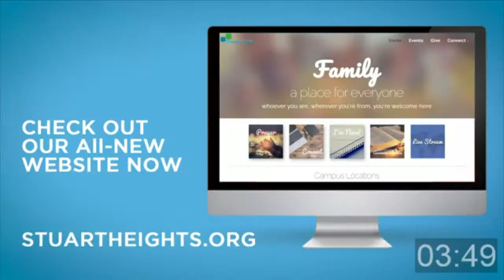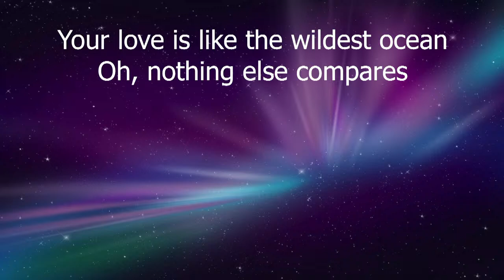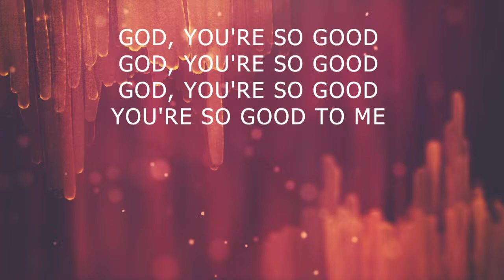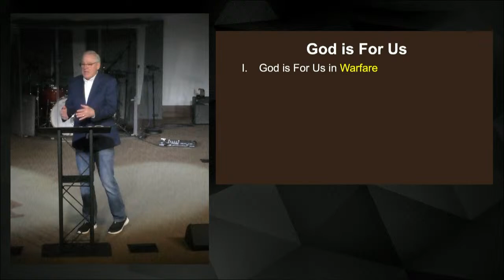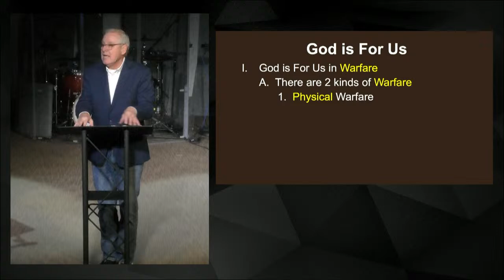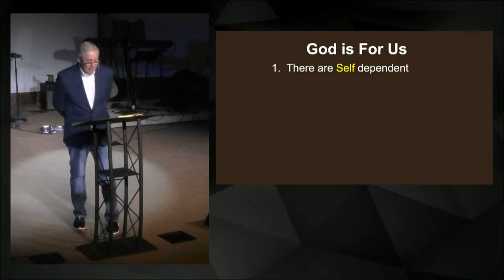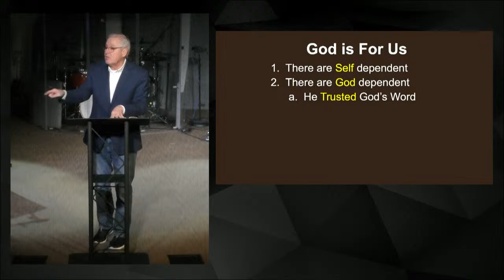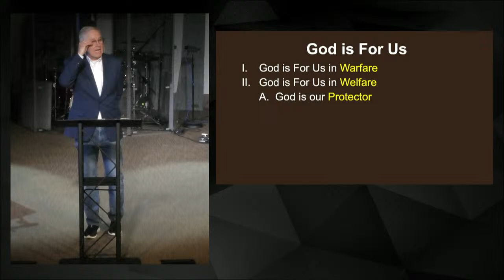Contemporary Worship | SHBC Soddy Daisy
Contemporary Worship | SHBC Soddy Daisy, live broadcast from Stuart Heights Baptist Church Soddy Daisy Campus